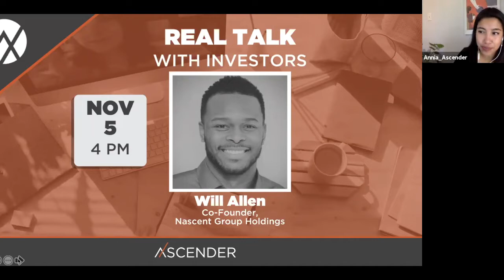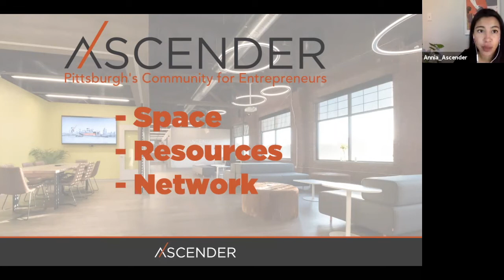Real Talk with Investors featuring Will Allen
Real Talk with Investors is a lively discussion where people can join, connect with, and ask questions of startup investors. This program is a part of Ascender's Community Education Series.

On November 5, 2020, we welcomed Will Allen, Co-Founder of Nascent Group Holdings and  Founder of the Will Allen Foundation.